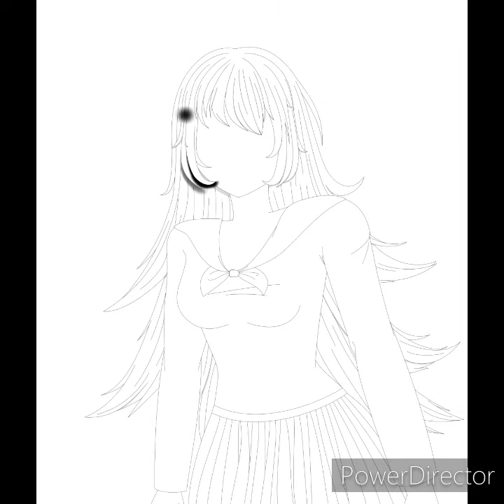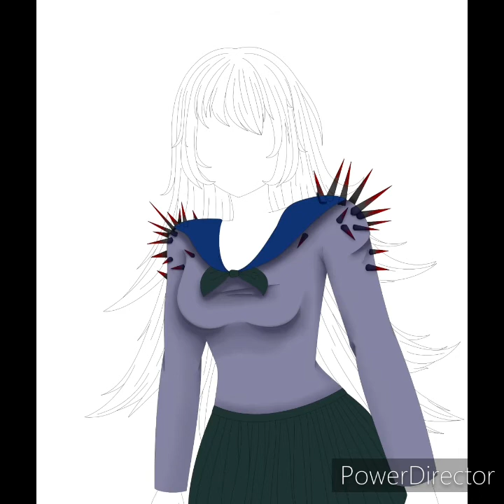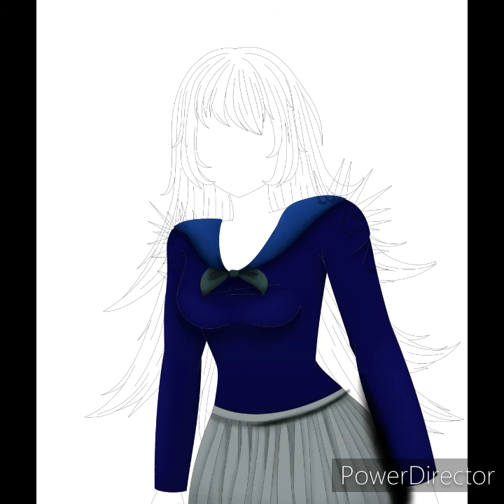[SPEEDPAINT] Nightmare ( ! Volume Warning ! )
Finally back from my mini burnout. Sorry if this took so long to turn out, I'm ready to get back on track again. :3c

東方紅魔郷 『月時計　～ ルナ・ダイアル』アレンジ【刹那】